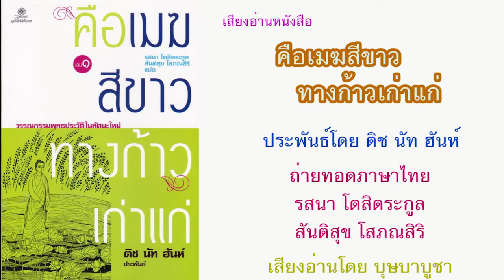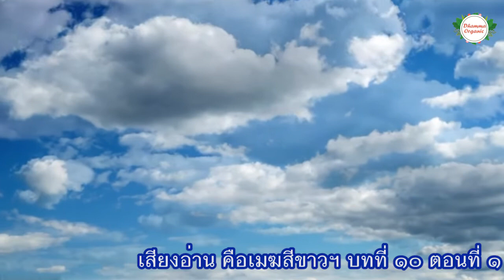1.10.1 คือเมฆสีขาว ทางก้าวเก่าแก่ เล่มที่ 1 บทที่ 10 เด็กที่ยังไม่เกิด ตอนที่ 1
🚩บทที่ 10  เด็กที่ยังไม่เกิด ตอนที่ 1
เสียงอ่านหนังสือโดย บุษบาบูชา

บทที่ 1 เดินสักแต่ว่าเดิน
บทที่ 2 งานเลี้ยงควาย
บทที่ 3 หญ้าคาหนึ่งหอบ
บทที่ 4 หงส์บาดเจ็บ
บทที่ 5 น้ำนมหนึ่งจอก
บทที่ 6 ใต้ต้นชมพู่
บทที่ 7 รางวัลช้างเผือก
บทที่ 8 สร้อยพระศอเพชร
บทที่ 9 การุณยมรรค
บทที่ 10 เด็กที่ยังไม่เกิด